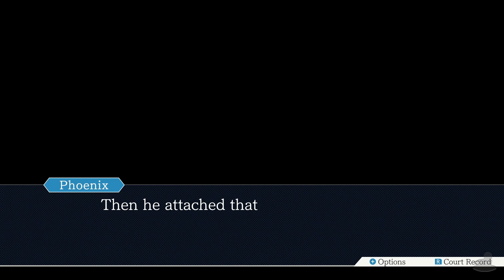Ace Attorney - Justice For All | The Clock & The Bust! | Part 25 (Switch, Let's Play, Blind)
Phoenix Wright: Ace Attorney - Justice For All Part 25!
So where did the cloak even go!?

💻 CHAPTER OVERVIEW

0:00 Intro
0:15 Physical State
6:11 One Heavy Box
16:33 The Cloak
27:03 Recess!

We follow Phoenix Wright as he gets a bonk on the head and forgets who the hell he is... the first case is gonna be quite the challenge as a result! Soon after he gets word that Mia is in trouble and is being charged with... MURDER! Dun dun dunnnnnnnnnn!
So... Ladder or Step-Ladder?

Phoenix Wright: Ace Attorney - Justice For All is available on 3DS, Switch, Xbox One, PC and PS4 (As a Trilogy on everything but 3DS). The gameplay for this playthrough will be captured at 60 FPS on the Nintendo Switch version !

If you like my Phoenix Wright: Ace Attorney - Justice For All Videos be sure to share and like the video! It all helps!

☕ TWIT LINKS

⏰ UPLOAD SCHEDULE

➤ Ace Attorney: 4pm & 4:30pm GMT (UK Time)

➤Platforms: 3DS, Switch, Xbox One, PC & PlayStation 4
➤Genre: Visual Novel Legal Drama Adventure Game (Apparently!)
➤Language Options: English, Japanese
➤Publisher: Capcom
➤Developer: Capcom